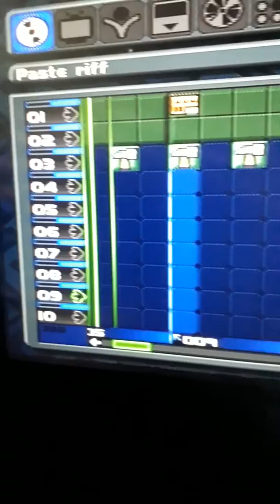Space party.dj burner